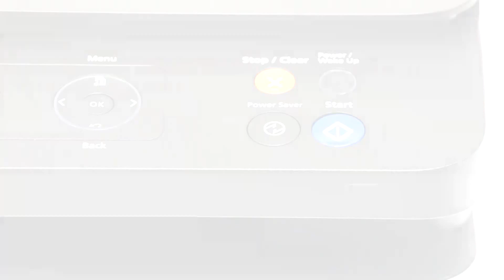Toner Support for Samsung Xpress M2070